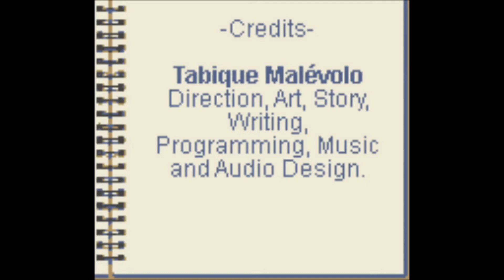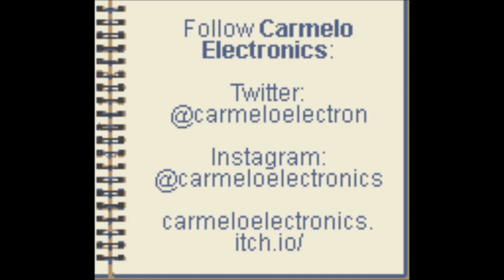Let's Play Pine Creek (GBC 2021) - Part 4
Warning: This video contains mature themes that some viewers may find distressing.

A walkthrough of Pine Creek, the brand new murder mystery game for the GameBoy Color, made in 2021. This video shows all of my gameplay with commentary of how I completed the full game from start to finish.

I will guide you through this humour and tone of this new release for the GBC, that boasts fairly off the wall humour alongside a genuinely dark storyline. The premise can be seen in the promotional art; in a sleepy village a child goes missing, the only clue being a pentacle of blood, within which sits a severed finger. It's gripping stuff and trust me once you get into the story you won't be able to stop until the mystery is solved.

I am playing this game on an emulator thanks to the good people at Incube8 Games and Carmelo Electronics. As per the game's warning I will not share this, instead if you're interested in the game then you need to check out their

Pine Creek is part of a retro game revival where companies have started to produce physical copies of new games for older hardware. Pine Creek exists as a cartridge that works on an original GameBoy Color! (Or GBA or any other such device that can play GBC games). Personally I think this is so cool and I might nerd out about it a bit at the start the video, but I'm a sucker for retro games so it's amazing to see there are people out there keeping the medium alive.

A pseudo mini review can be found at the end of the final part but make no mistake this is a murder mystery game; if it interests you then you need to stop watching otherwise you'll spoil the game for yourself.

On this channel I make a variety of gaming content. Sometimes we're reviewing up and coming indie games, sometimes we're revisiting retro classics for a Let's Play. The only consistent factor is that it's all gaming, and it's all accompanied by sarcastic commentary. If that's your thing then I have links:

Hopefully you'll join me for those, and I shall see you then.

I always try to be as fair and objective as possible when making my review videos, giving some honest feedback and a bit of criticsm here and there. Remember that games these days are always subject to change so many of the things mentioned here may no longer be true depending on how old this video is.

I'm always open to hearing what you guys have to say.

Thanks again for watching and please, enjoy.